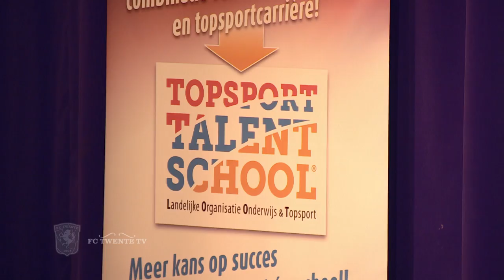Het Stedelijk al 25 jaar een Topsport Talentschool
Het Stedelijk Lyceum is dit jaar 25 jaar een Topsport Talentschool. Een middelbare school die zo is ingericht dat topsporters hun sport met school kunnen combineren. Zo ook voetballers spelend in de jeugdacademie van FC Twente.

Dat vergt een goede samenwerking tussen de club en de school. Deze week was er een jubileumavond en daarbij waren Michel Jansen en Jelle van der Heyden aanwezig.